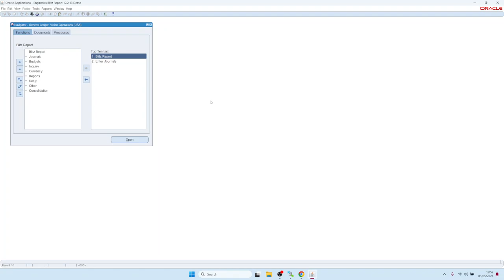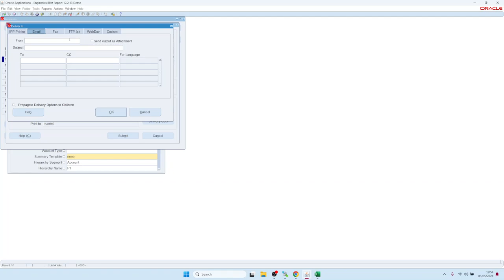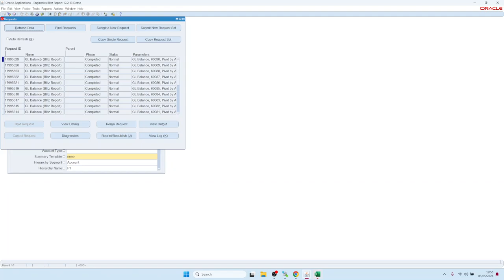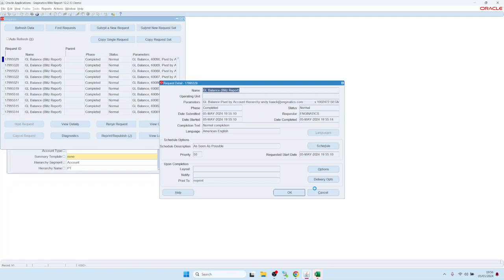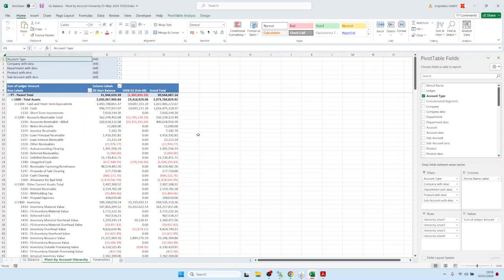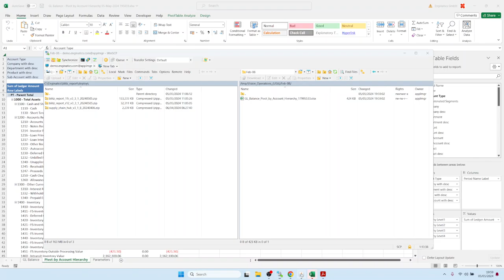5. 安排和分发输出文件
如何通过电子邮件安排和发送突击报告，或通过其他方法（如 Oracle EBS 交付选项）分发报告。

00:00 从突击报告表单运行报告
00:30 从 Oracle 标准请求表单重新运行并发请求
01:23 安排报告
01:49 输入交付选项
02:06 输入电子邮件地址
03:17 定义自定义电子邮件主题
03:33 电子邮件示例
03:54 不同的输出格式
04:25 自定义后处理 shell 脚本
05:04 PDF 输出格式
05:27 在服务器目录中输出文件
06:25 动态创建文件夹名称